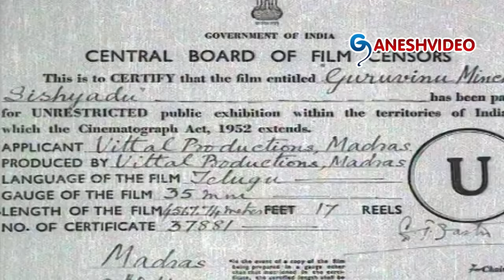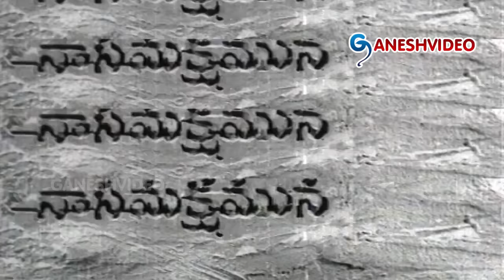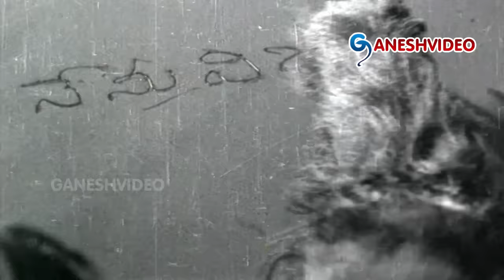Guruvunu Minchina Sishyudu Telugu Movie || Kantha Rao,Krishna Kumari || Ganesh Videos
Guruvunu Minchina Sishyudu Full Length Telugu Movie

Movie: Guruvunu Minchina Sishyudu,
Cast: Kantha Rao,Krishna Kumari,
Director: B. Vittalacharya,

Songs:
1.Thummedhalu Kommala
2.Ye Divya Lokaala
3.Yededu Janmalanundi
4.Vennello Kanugeete
5.Bhale Bhale Bhale
6.Poovulu Pooyunu